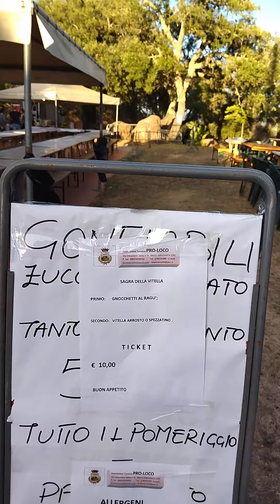Sagra di Sant'Agostino 2022 Abbasanta